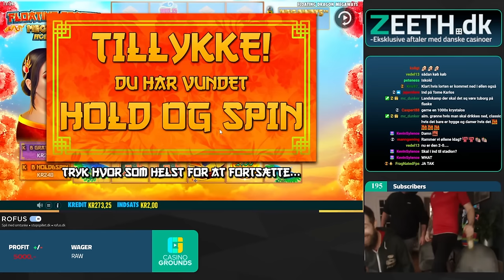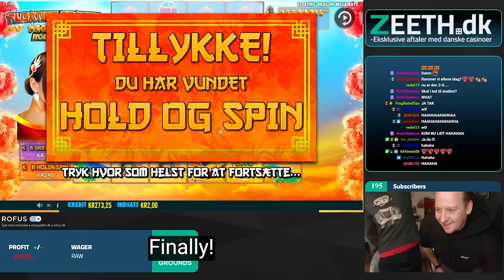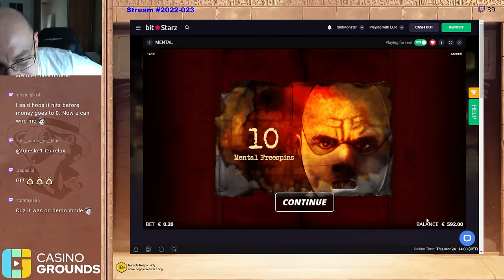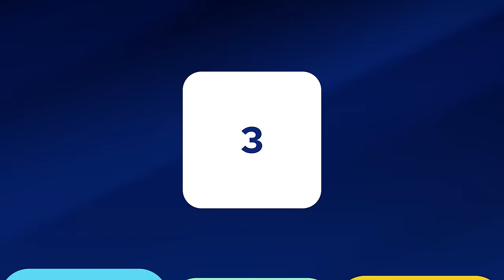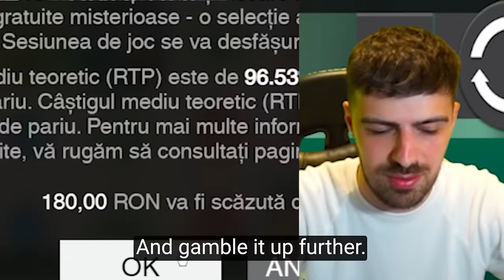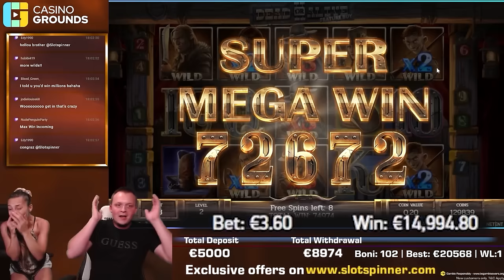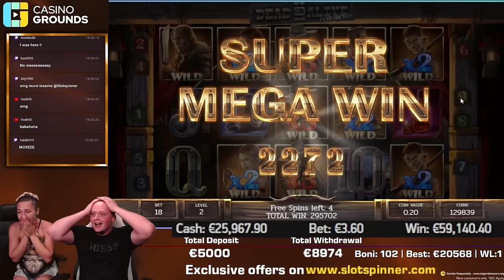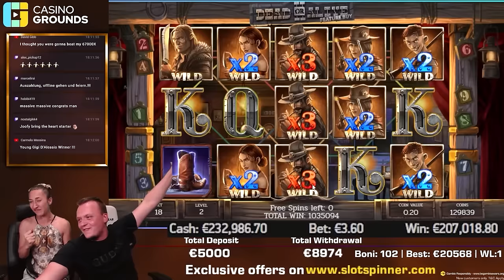Top 10 Streamers Biggest Wins of 2022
The top 10 biggest slot wins of 2022 in one compilation! Featuring big wins by real money casino streamers on slots from 1st January to 31st December 2022. The wins are ranked in relation to their respective base bet size. Max wins are calculated based on the max win cap of the specific online slot.

Do you have a big win that you'd want us to feature?

Time Stamps:
00:00 Intro

00:09 #10  @casinosquaden7875 - Beast Mode

01:53 #9  @SuperSmaskCasino - Remember Gulag

04:18 #8 @BigWinVideos - Wanted Dead or a Wild

06:03 #7  @Donzii - Money Train 2

09:44 #6  @zeethh - Floating Dragon Megaways

12:25 #5  @FruitySlots - Mad Cars

13:33 #4  @casinoland-casinostreamer8437 - Mental

15:03 #3 @LetsGiveItASpinTV - Money Train 3

16:55 #2  @casinosro - Big Bamboo

18:22 #1  @Slotspinner - Dead or Alive 2

To make this an entertaining as well as a fair top 10 list,
we decided that the videos have to meet a certain set of criteria:
- Must be played with real money (deposit bonuses are accepted)
- Max 1 win per slot (the biggest win gets featured)
- Max 1 win per streamer
- Max cost for Bonus buys is 624x